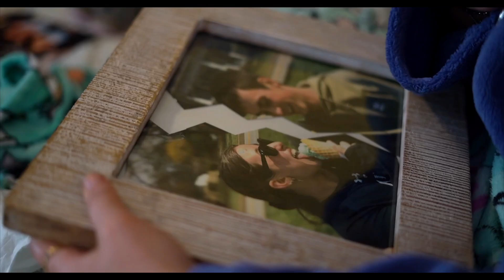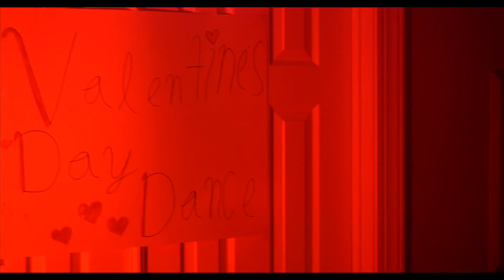High-School Sweetheart - Digital Cinema SkillsUSA MD State 2nd place (2022)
This is our submission for the States Competition in SkillsUSA🇺🇸